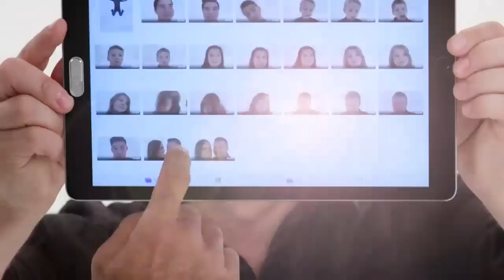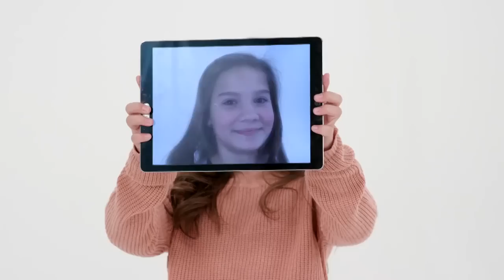Bringing Up Bates - Season 8 Preview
The new "Bringing Up Bates" season is going to be full of big life moments for the Bates family. Here's a sneak peek at just a few of them. If you weren't hyped already, you will be now! Watch the "Bringing Up Bates" season premiere Thursday, January 3 at 9 PM ET on UPtv!

UPtv is television’s trusted destination for uplifting shows families can watch together. With box-office hit films and network series like Gilmore Girls, Home Improvement, Fresh Off the Boat, and America’s Funniest Home Videos, alongside originals like Bringing Up Bates, Expecting, and Our Wedding Story, UPtv’s programming celebrates life’s biggest moments. In addition, UPtv’s award-winning pro-social initiative “Uplift Someone” has inspired over 191 million people to uplift others through its social videos. And UP Entertainment’s new UP Faith & Family subscription streaming service has quickly become the fan favorite for its all-ages lineup of family and faith-affirming movies and series.